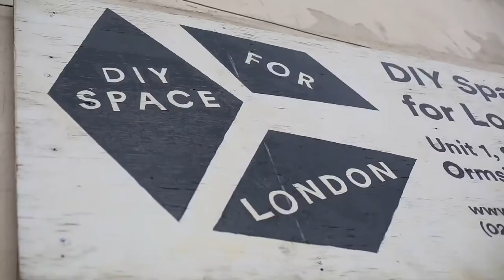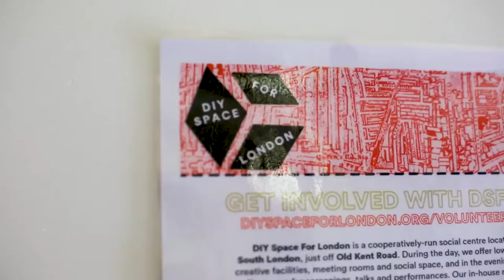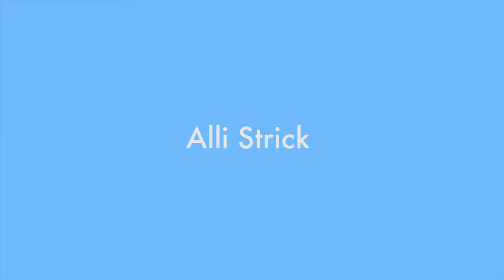Artist Interview Series: Arts Sisterhood UK - AdolescentTV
In Laurence Philomène's latest video for their artist interview series, Laurence turns the spotlight on Arts Sisterhood UK, a badass feminist grassroots organization providing DIY art therapy courses to women in London and across the UK. These programs typically involve collaborative group-art pieces, vibrant groups of up to 80 participants, femme-focused playlists featuring your new favorite bands, and (of course) snacks and drinks galore. Even better: these courses, designed to offer safe and validating spaces to their participants, are affordable and open to trans and cis women alike.

For this week's video, Laurence talked to Arts Sisterhood UK founder Alli Strick to learn more about the origins of the organization and what they're all about. Enjoy!